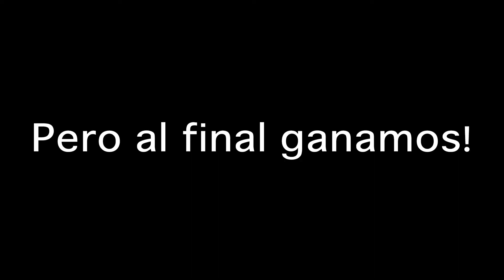MEXICO VS COREA DEL SUR | VIVIENDO COSAS CHING*NAS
El partido de Mexico vs Corea del Sur desde mi perspectiva.
Ahora si entré al estadio, tenía boleto ;) ;)
Pero me tocó celebrar la victoria de mexico con los koreanos, pobrecitos. :(